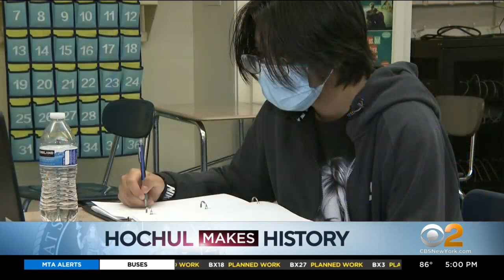Kathy Hochul Gets To Work On First Day As New York's Governor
We witnessed history Tuesday with the swearing in of Gov. Kathy Hochul, the first woman to climb to the highest office in the state; CBS2 political reporter Marcia Kramer has more.